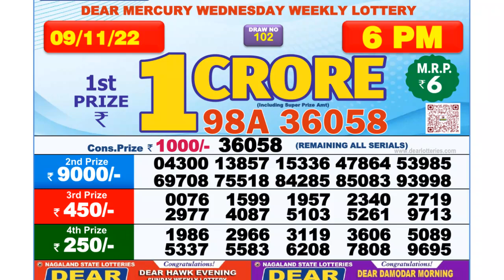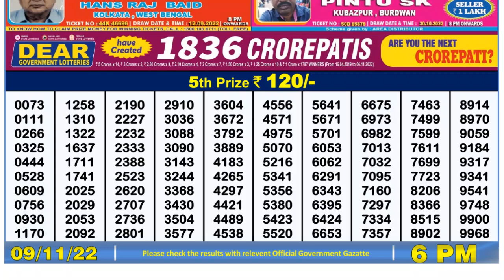Dear Lottery Sambad 6pm today 09.11.22 Nagaland State Lottery Result